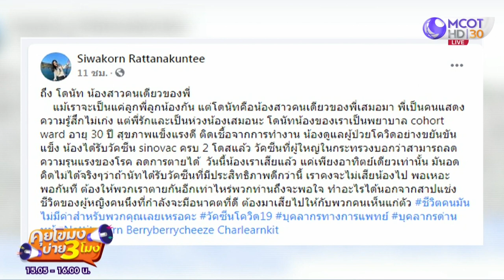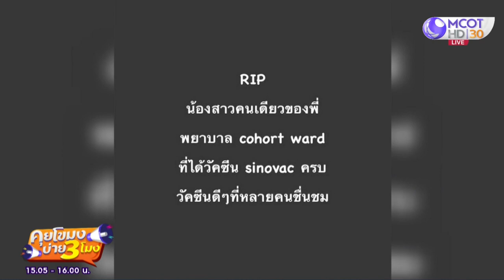พยาบาลฉีด “ซิโนแวค” 2 เข็ม ไม่รอด! (12 ก.ค. 64) คุยโขมงบ่าย 3 โมง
คุยโขมงบ่าย 3 โมง | 12 ก.ค. 64 OnAir พยาบาลฉีด “ซิโนแวค”
2 เข็ม ไม่รอด!